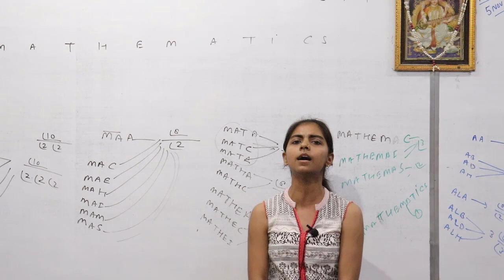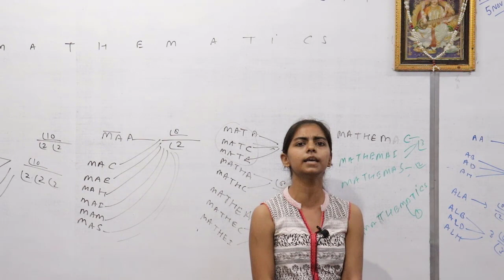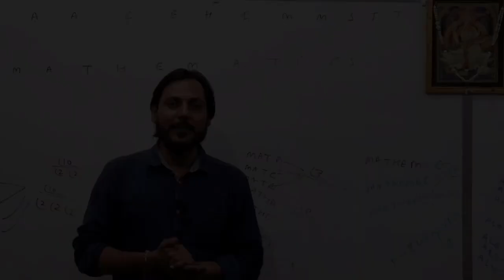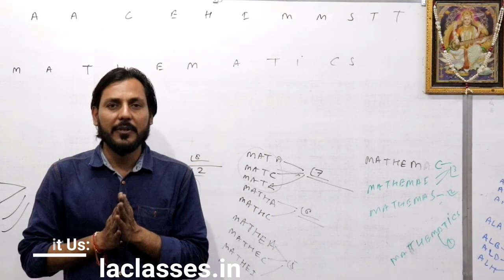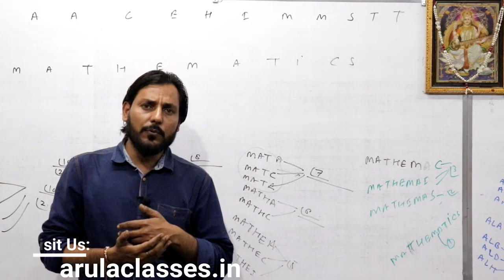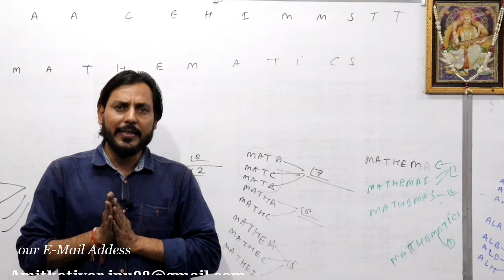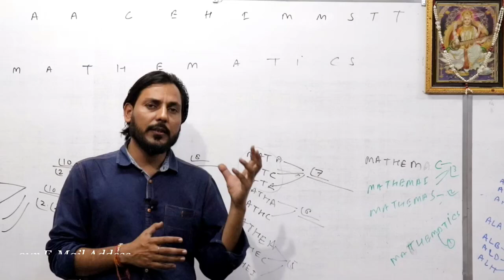Full Enjoy Diwali in your way || Amit katiyar